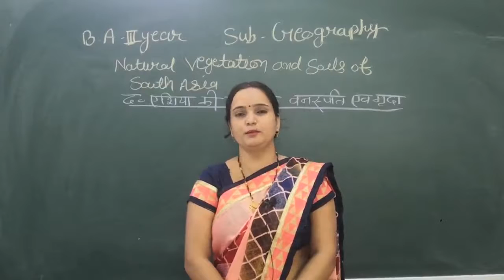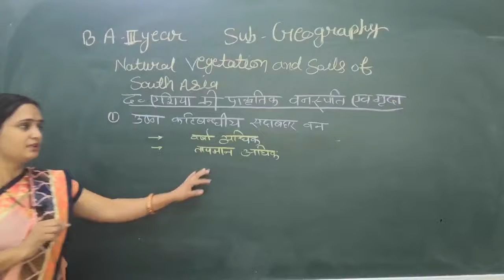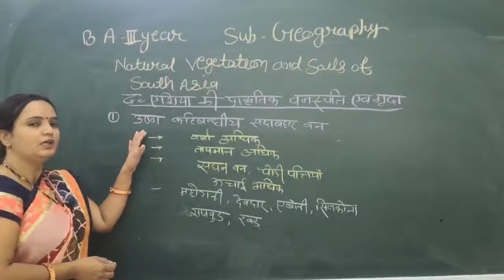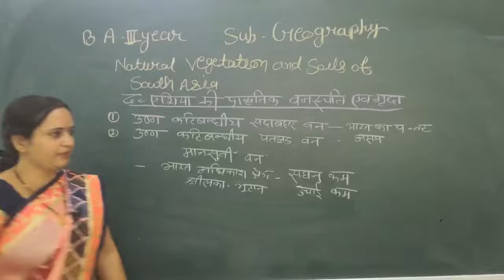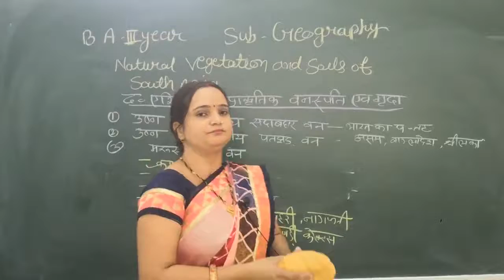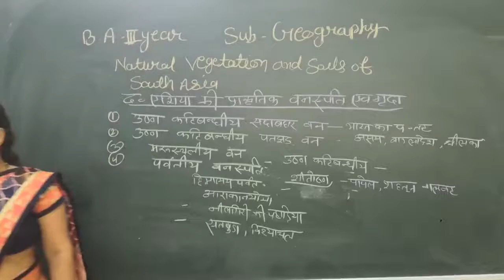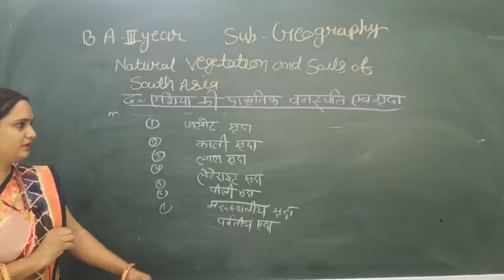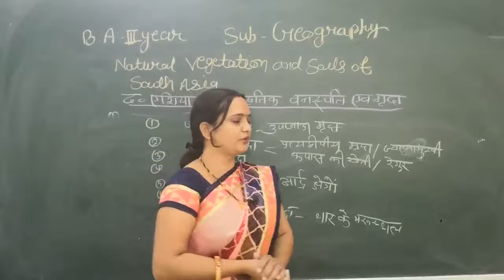Natural vegetation and soils of south asia by jyoti pareek#SMDTKM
Natural vegatation and soils of south asia by jyoti pareek#SMDTKM
Qualification: MSc. MPhil, Ph.D Chemistry
Experience: Teaching and Research-16 Years
Course: Science, Arts and Commerce
Faculty : Dr Navneet Swami, Radhika Lohiya, Anil Nayak, Manoj Swami, Chandra Prakash, Siddharth Anand, Hanuman Mal Sharma, Pooja Sharma, Jyoti Pareek, Gaurav Joshi, Kishor Darji, Manisha Chotiya, Purushottam Sharma, Jitendra.